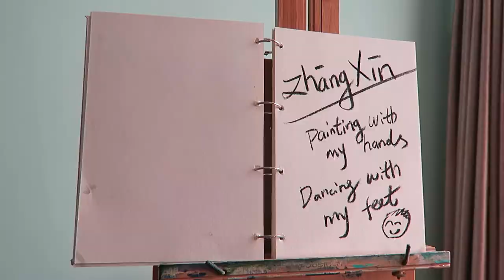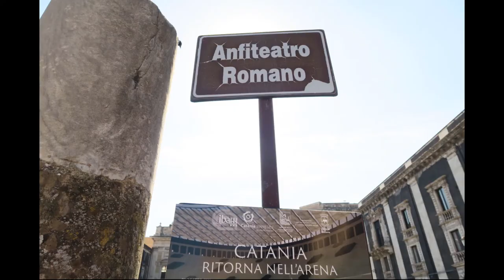Zhang Xin art and Travel 005 Memory of Etna View from Taormina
Memory of Etna (View from Taormina)
Artist : Zhang Xin
Oil on canvas
30 cm x 60 cm
12 2018

My art tour in Sicily, Italy, have fantastic impression of volcano Etna, so i can not help painting the vibrant Etna,